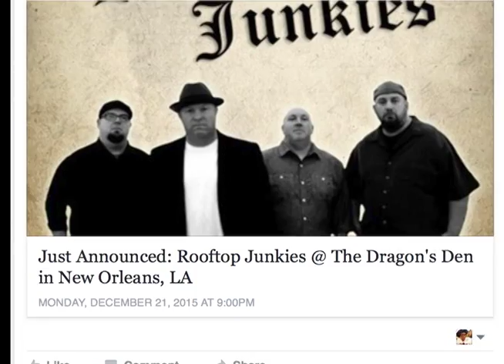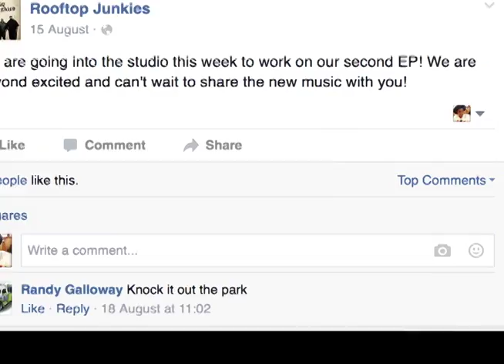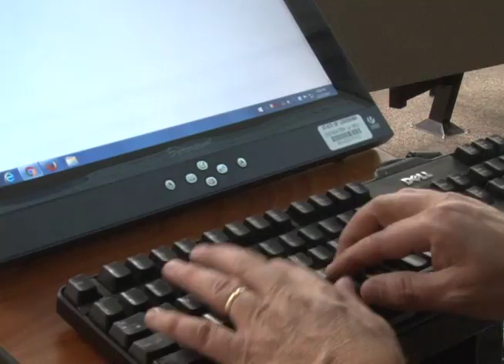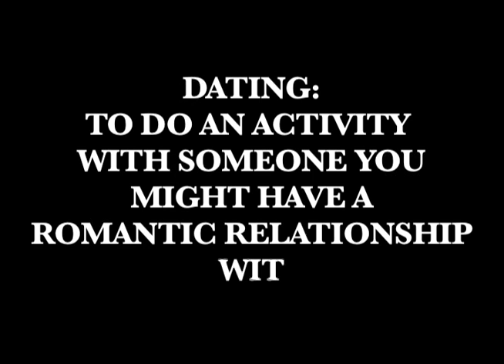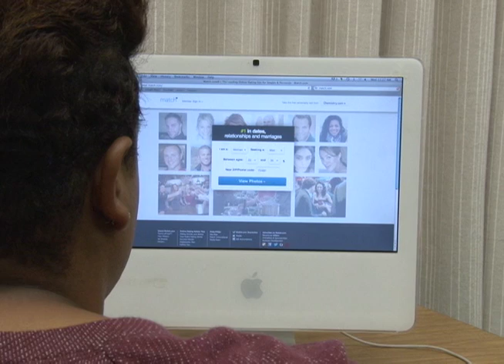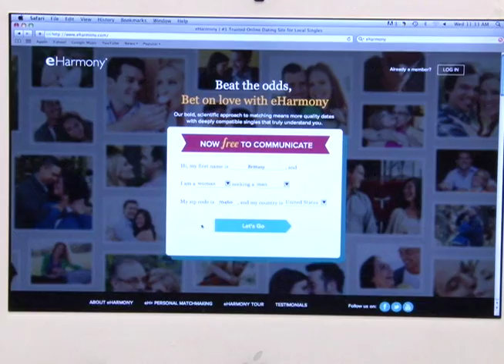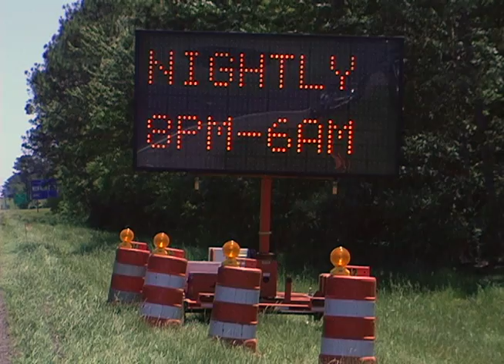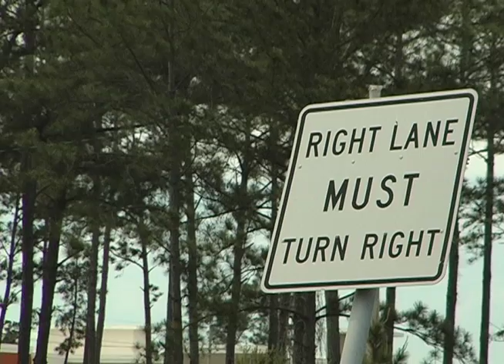Brittany L. Robinson Demo Reel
Brittany L. Robinson's Demo Reel. Director, Producer, Videographer and Reporter